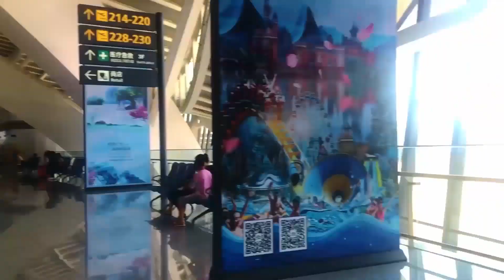阿木爷爷去上海看中国馆实景，游玩结束准备做个东方明珠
如果您喜欢我的视频，请在YouTube上订阅【阿木爷爷 Grandpa Amu】： 本频道制作的所有视频都符合平台的使用政策，没有任何违规行为。